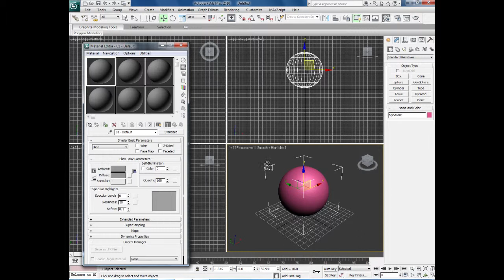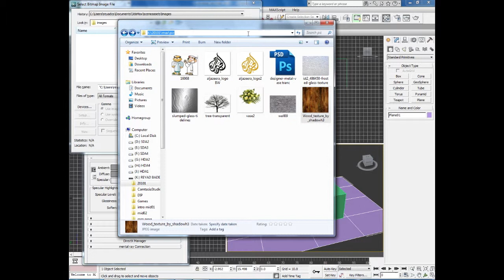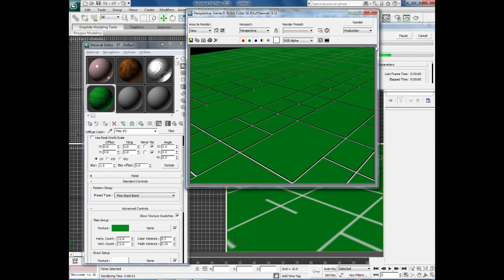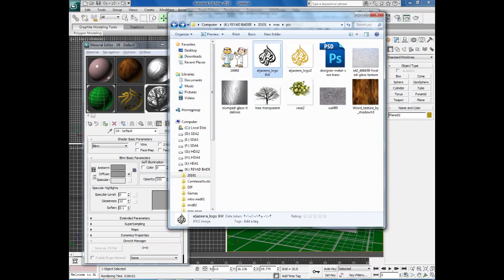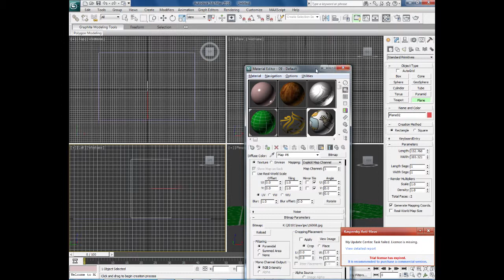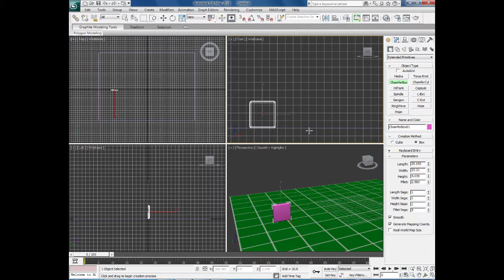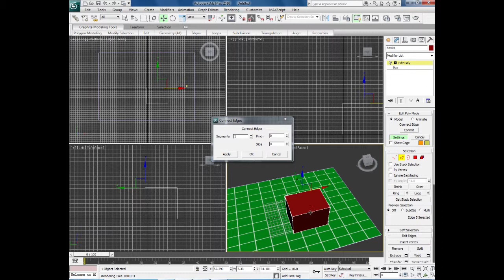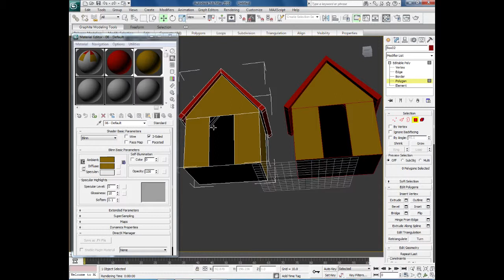مقدمة في الخامات